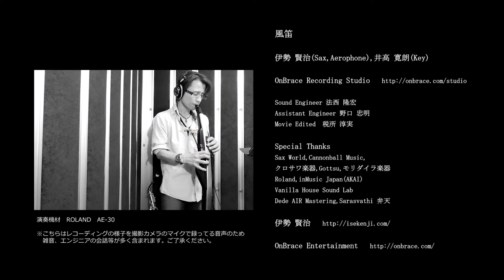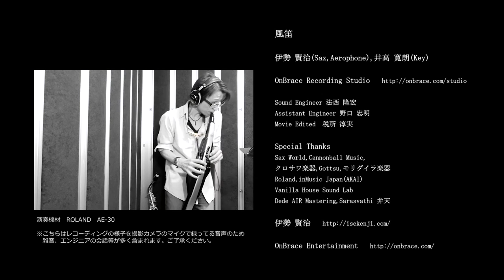風笛〜あすかのテーマ〜 - 大島ミチル 宮本文昭 (カバー)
伊勢賢治
伊勢賢治(Soprano Sax,Aerophone)
井高寛朗(Key)

法西隆宏(Mix,Sound Engineer)
野口忠明(Assistant Engineer)
税所淳実(Movie)

Twitter,Instagram @isekenji

【吹いてみた・シリーズ】

【クリスマスカバー・シリーズ】